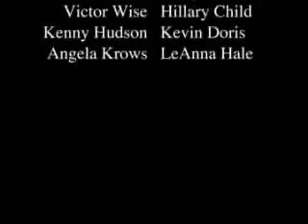CoCo-Bann - "Proud Mary"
Coco Bann performs "Proud Mary" at "Grapefest" in Grapevine, TX